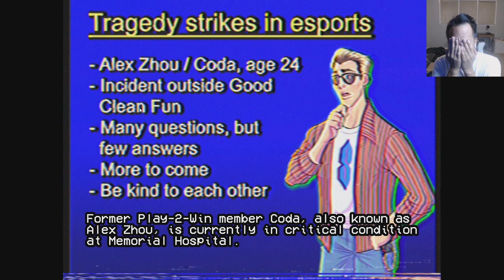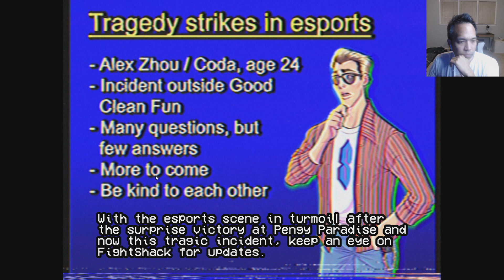Gay Let's Play Arcade Spirits The New Challengers - Part 27 The Game Went There